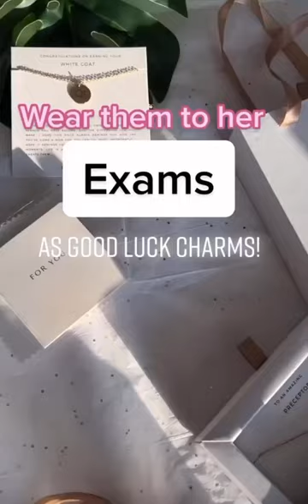✨Meaningful Medicine Inspired Gifts For Physicians✨💙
Medical themed gifts for healthcare professionals. Doctors, nurse, medical student, physician assistant and more